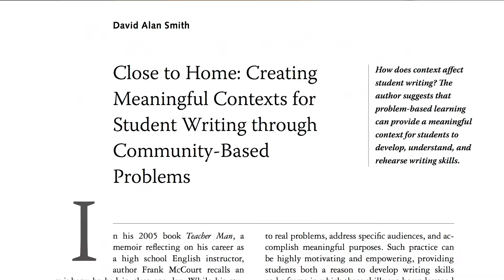Judson University - Master of Education in Literacy Video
Learn about why Judson University's Master of Education in Literacy (MLIT) Program is one of a kind and prepares its teachers and principals to become reading experts, help new writers and become published authors as well as industry experts.